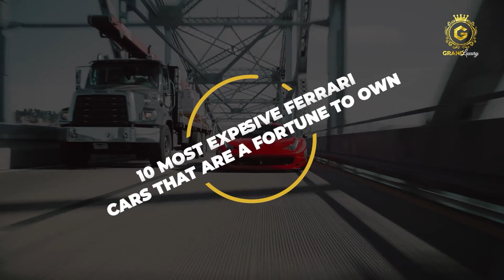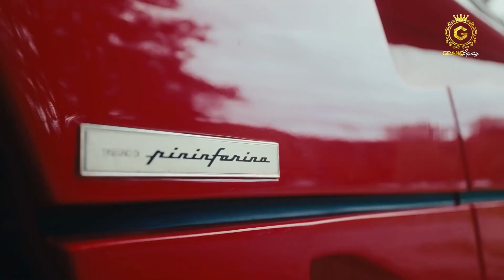The 10 World's Most Expensive Ferrari Cars May Cost You a Fortune to Own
Hello Community!!! Welcome to Grand Luxury Channel. You are currently watching The 10 World's Most Expensive Ferrari Cars May Cost You a Fortune to Own

What does it mean to live a life of luxury? Do you want to know how the rich live their lives?

‘Ferrari’s’ and the word ‘expensive’ are pretty much synonymous with each other, so it doesn’t come as a surprise when we see a Ferrari being sold for a few million dollars. After all, this was its destiny. But this video isn’t just about any model of Ferrari, this video is about the cream of the crop, the finest of them all.. You know the ones that cost an arm and a leg or maybe even a kidney or 10!

Luxury living is a dream for many of us. Luxury is not just about the fancy things you buy, but also about the lavish lifestyles that are afforded. In this channel, we are going to show you how multi millionaires, billionaires and famous personalities around the world live luxurious lives from their royalty exotic cars to grand living, lifestyle, and lavish services. We will show you how they create a luxurious legacy that lasts generations and also venture into covering various topics along the way relevant to wealth generation. Join us for the ride.

Be kept in the loop on all of our latest videos.

Sending you love and prosperity,

Grand Luxury